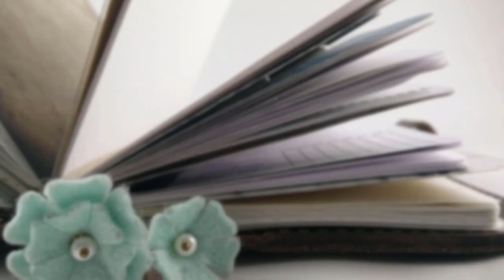Prepping My Planner for Major Life Changes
As this video goes out, I could already have a baby by now, and nothing in my planner is ever going to be the same. In this video, I discuss the last time my planning system got away from me, and what I'm doing to hopefully prevent that happening again.